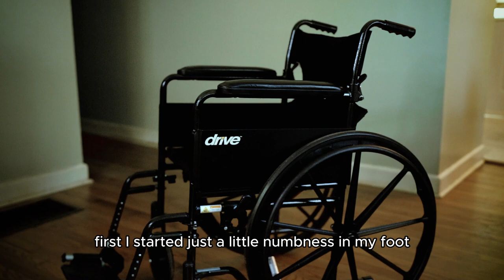From Wheelchair to Walking: The Miracle of Upper Cervical Care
Eva shares her truly touching story of how she went from paralyzed and wheelchair-bound to walking and living her best life. Upper cervical care is truly miraculous; it removes the interferance and allows the body to function and heal itself the way it was designed.

If you think you or a loved one can benefit from upper cervical care (spoiler alert: most of us can definitely benefit!) then give our office a call at to set up a no charge consultation. If you're not in the Charlotte area, comment your location below and we will try our best to find an upper cervical doctor near you.